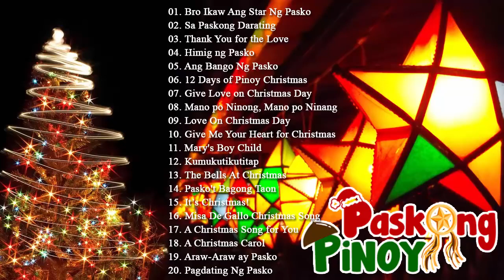Paskong Pinoy 2021 Best Tagalog Christmas Songs Medley Pamaskong Awitin Tagalog Nonstop